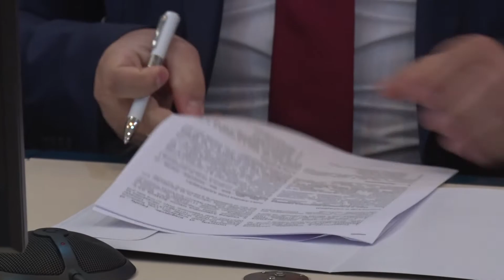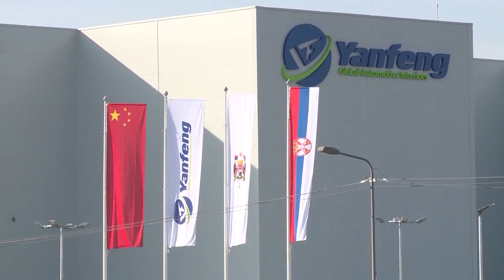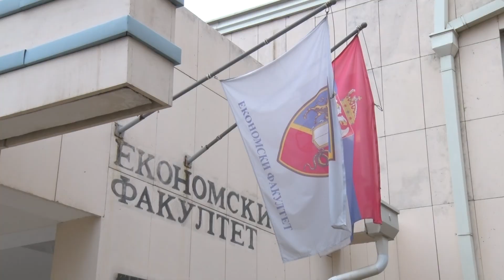Potpisan Sporazum o saradnji Ekonomskog fakulteta i kompanije "Jangfeng"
Представници Економског факултета Универзитета у Крагујевцу и компаније „Јанфенг“ потписали су данас Споразум о сарадњи.